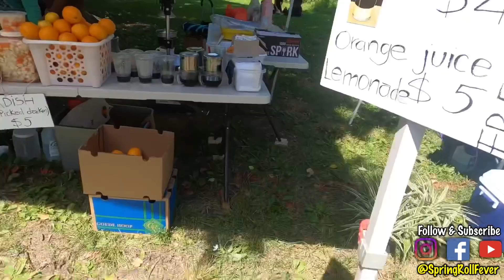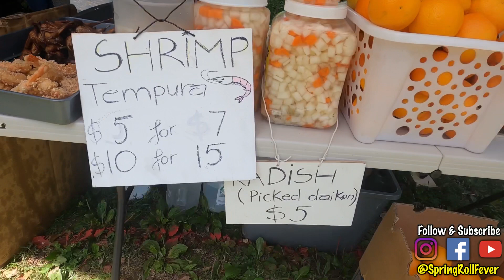VLOG: FDR Park South Philly Khmer Food Haul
It was exactly a year ago I went to FDR Park last year. Here’s to a khmer food haul in 2020!!! They only operate Saturday and Sundays during the summer.